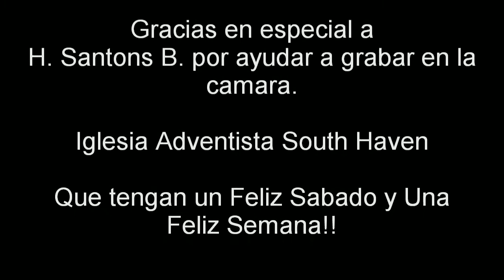Especial de Israel 4-4-2015 - Por Siempre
Aqui les traigo otra alabanza a nuestro Dios.  Esta cancion esta en ingles y la e traducido en Espanol.  El artista original es Chris Tomlin y la cancion se llama, Forever.  Esto es solo mi version acustica de la cancion Forever por Chris Tomlin, para alabar a Dios.  Para la honra y Gloria de Dios.

I do not seek any monetary finance from this video only to worship and praise God.